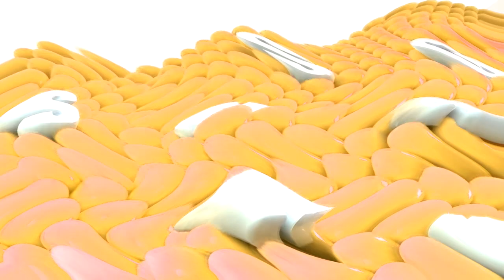Samsung Logo Balls In C-Major 101